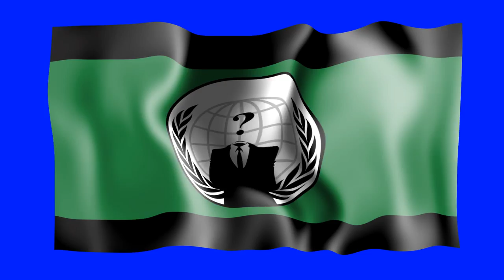Anonymous Flag Waving - Green Screen Animation